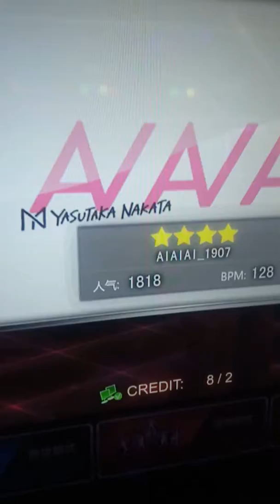E5 (仮) DDRA20 : AiAiAi (Firstry Played)